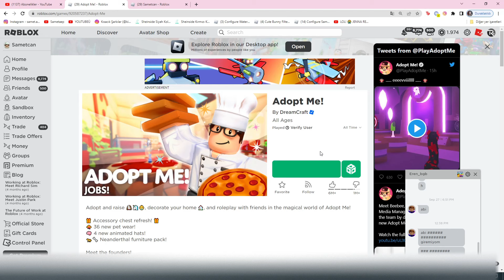ROBLOX BU OYUNLARI BANLADI 😳